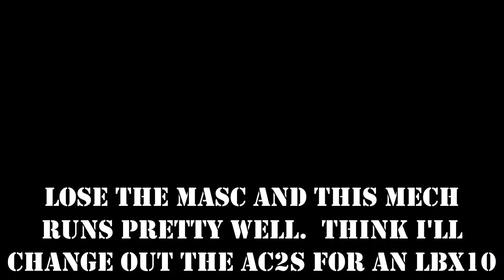Forget the MASC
Taking the Fan Appreciation Wolverine for a spin